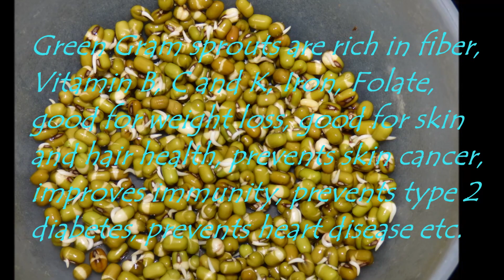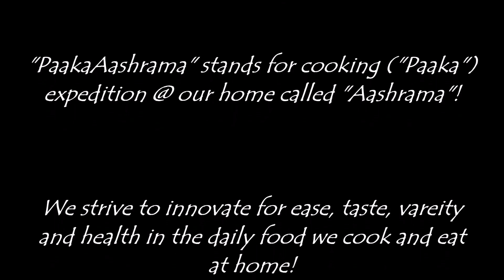PaakaAashrama Recipe # 0231A (Recipe #188 Repeat) - Green Grams Sprouts Dosa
ಮೊಳಕೆ ಬ೦ದ ಹೆಸರು ಕಾಳಿನ ದೋಸೆ
Oops, this is repeat of recipe # 0188!